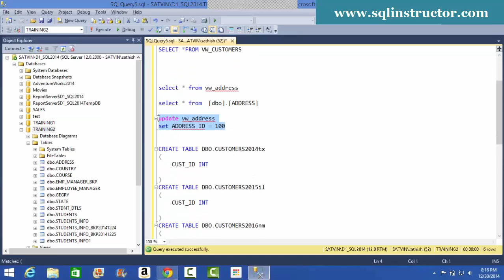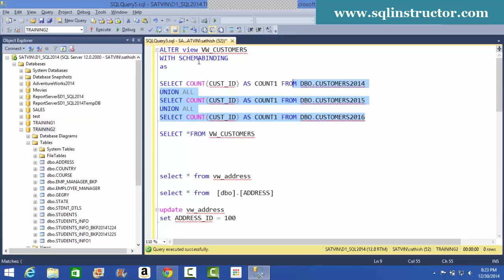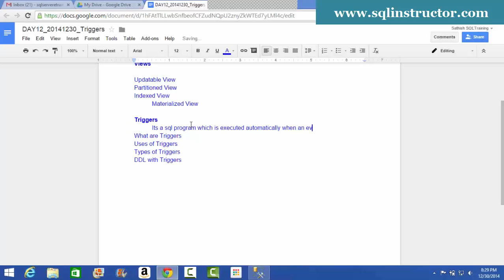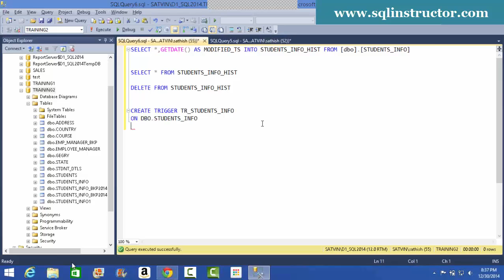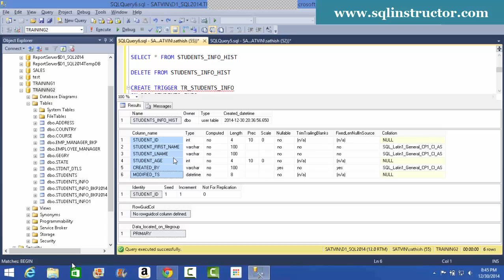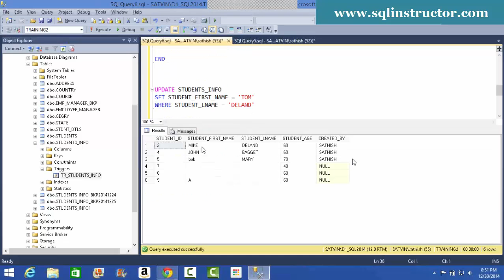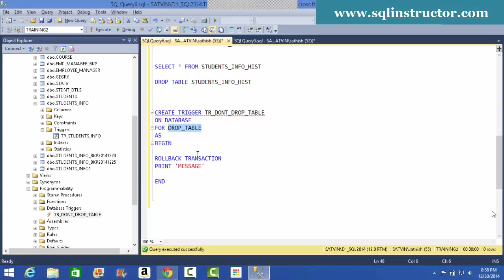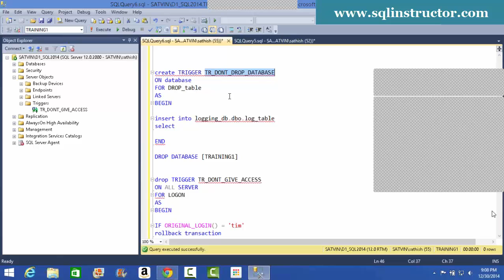MS SQL Tutorials - Triggers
What is Trigger
Uses of Triggers
Typed of Triggers :
DDL Triggers
   - On sever level
   - On  Database Level
DML Triggers
Logon Triggers